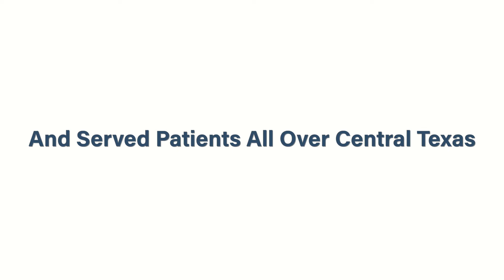Coryell Health Wishing You a Happy New Year!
Here is a quick glimpse of the many different service lines we have here at Coryell, as well as our clinic locations in Moody, Waco, Gatesville and Goldthwaite.
On one central campus in Gatesville, TX, patients have access to a wide range of health services including, but not limited to a 25-bed licensed hospital, a Level IV Trauma Center emergency room with primary and specialty care providers, an advanced wound care center, a state-of-the-art outpatient rehabilitation center, a skilled nursing facility with long-term care and inpatient rehabilitation, and assisted living and independent living apartments. Coryell Health is committed to patient-focused care with the latest medical technology, while providing a place of healing and comfort for our patients, their families, and the community we serve.
We wish you peace, health and happiness this New Year!